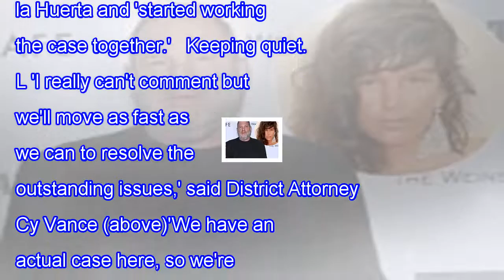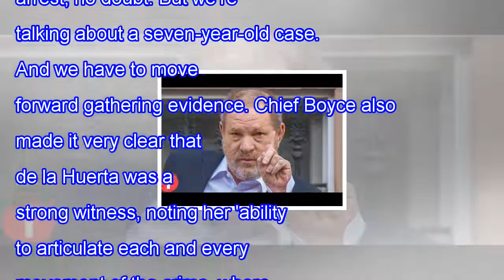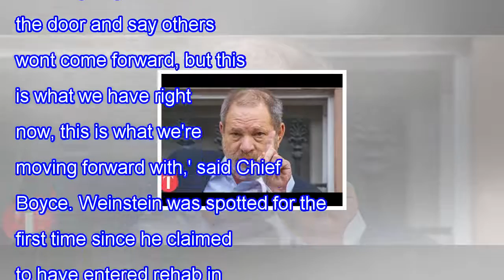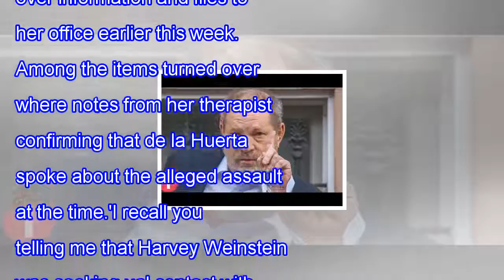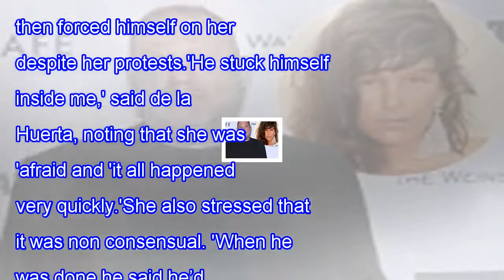Breaking News Today Harvey weinstein rape case to be presented to a grand jury next week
Published: 14:13 EST, 7 November 2017 | Updated: 16:36 EST, 7 November 2017 The fate of Harvey Weinstein may soon be up to a jury of his peers. NBC New York reports that the Manhattan District Attorney's Office is looking to present a case next week to the the grand jury in hopes of indicting Harvey Weinstein on a number of charges stemming from his alleged rapes of actress Paz de la Huerta in 2010.Weinstein is accused of ually assaulting the actress on two occasions, but has denied any and all allegations of non-consensual  through his spokesperson. The actress reported the incidents to authorities on October 25, and was found to be a strong and credible witness. Weinstein is still believed to be in Arizona, where he was pictured last week.'I really can't comment but we'll move as fast as we can to resolve the outstanding issues,' said Cy Vance, almost three years after he decided not to prosecute Weinstein despite having audio of him admitting to an assault. Scroll down for video Tried for trial: A source tells NBC New York that the Manhattan District Attorney will present a case to the grand jury in hopes of indicting Harvey Weinstein (above in September)This latest development comes just four days after the NYPD said that they were close to arresting Weinstein.'We are on the same page when it comes to mission, which is protecting the public and preventing crime and building investigations and cases,' said Vance of the work between his office and the NYPD.Vance, who is up for reelection on Tuesday, also urged any victims to come forward and promised that their claims and allegations would be looked into by his team. Charges were never filed against Weinstein the last time he was investigated for assault in 2015 by the NYPD, despite police sources saying they thought there was enough evidence to indict the mogul after passing off the case to the district attorney's office. Three days after meeting with Italian model Ambra Battilana at their office, a spokesperson for Manhattan District Attorney Vance announced that the probe into the incident did not find enough evidence to pursue a case. Bring him down: Paz de la Huerta (in 2011) filed a police report on October 25'This case was taken seriously from the outset, with a thorough investigation conducted by our  crimes unit,' said Joan Vollero at the time.'After analyzing the available evidence, including multiple interviews with both parties, a criminal charge is not supported.' The New York Times revealed last month that Weinstein surrounded himself with a very connected team of litigators before learning that charges would not be pursued in the case. He retained Elkan Abramowitz, a former law partner of Vance, and Daniel S. Connolly, who was also a former prosecutor. Linda Fairstein came on as a consultant and introduced Weinstein's lawyer Abramowitz to Martha Bashford, the head of the district attorney’s  crimes bureau.'We have a credible and detailed narrative, and even though the incident occurred seven years ago there has been corroboration from a number of individuals,' said Chief of Detectives Robert Boyce on Friday. He went on to say that investigators contacted the district attorney's office soon after they interviewed de la Huerta and 'started working the case together.'   Keeping quiet. L 'I really can't comment but we'll move as fast as we can to resolve the outstanding issues,' said District Attorney Cy Vance (above)'We have an actual case here, so we're happy with where the investigation is right now,' said Chief Boyce.'Mr Weinstein is out of state we would need an arrest warrant, to arrest him. So right now we're gathering our evidence and we continue to do so, every day. So that's where we are in the case.'Chief Boyce revealed during the conference that subpoenas have been issued, before adding: 'If this person was still in ...